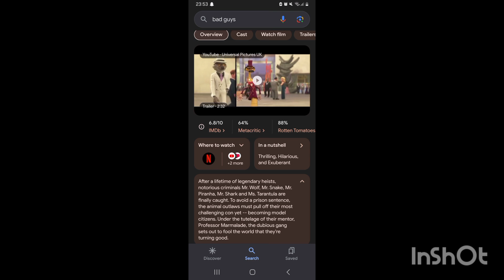The Bad Guys - Is Anything But BAD: Film Review